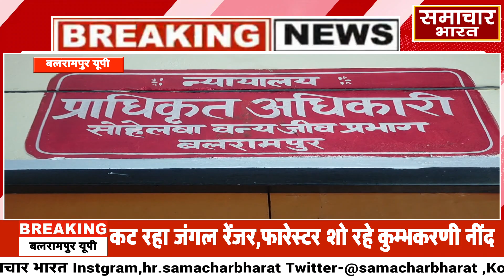समाचार भारत - बलरामपुर बन अधिकारियों के मिली भगत से बरहवा ,बनकटवा वन्य रेंज जंगल में अवैध कटान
कटान करके सागवान के 12 बोटा जंगल में छोड़ कर भागे वन माफिया myogiadityanath बलरामपुर#balrampur

Copyright Information:
We are showing this news and video with the intention of making the society aware of the correct incident so that the victim can get justice, the guilty can be punished.
हम समाज को सही घटना का जानकारी कराने के इरादे से यह न्यूज़ और वीडियो  दिखा रहे की पीड़ित को न्याय मिल सके दोषी को सजा मिल सके